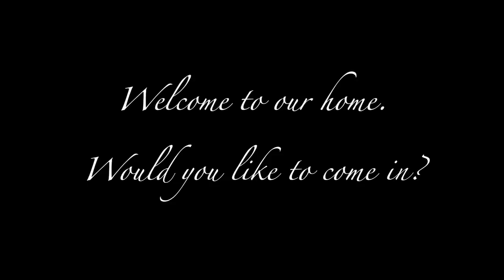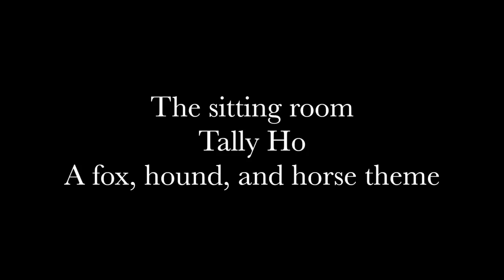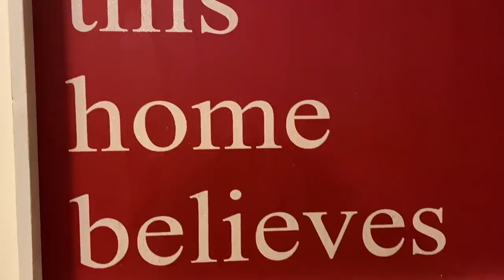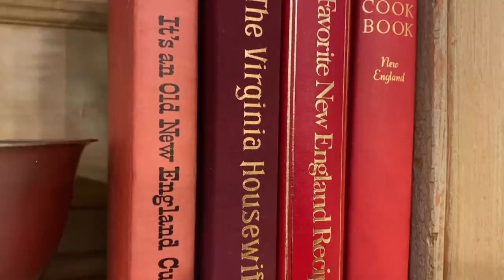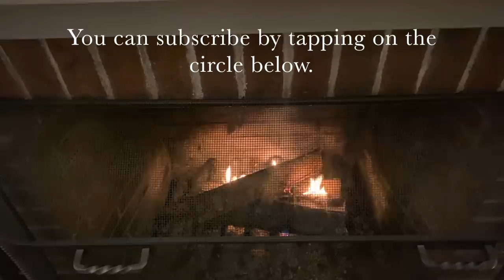A Traditional New England Christmas Home tour 2020. Our 1836 Colonial home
A new Traditional and classic Christmas Home Tour 2020. Come take a peek inside our 1836 Colonial home all dressed up for our Traditional New England Christmas Home tour for the 2020 season. I'm sharing several of our unique, yet classic, Christmas trees decorated to complement each room.

We have a dried fruit, cinnamon ornaments, and copper cookie cutters on our kitchen Christmas tree, foxes, hounds, horses and mice adorn our hunt theme tree, which is in our New England style sitting room, the Christmas tree in our historic maritime room was decorated to blend well with an oil painting, and the Christmas tree in our family room is decorated with vintage and sentimental family ornaments.

I have more Christmas trees in the home, but I think that's enough to share, at least for now.  I hope you will feel like you are seeing one of those beautiful homes you might see in a home and lifestyle magazine.

If you like the Grand Millenial Style, Traditional Decorating, Classic Interiors, and a blend of old and new, then I think you might enjoy our Christmas house tour.

Most of the rooms I have simplified my Christmas decorating from the past and used a lot more natural decor such as dried fruits, fresh evergreens, ivy, and rose hips from the yard on our on our trees and garlands.

Crimson, Cranberry, and Red are the Traditional Christmas color I used a lot of in this Christmas Home Tour.

If you enjoy YouTube videos like Martha Stewart videos, the vintage Martha Stewart shows, I hope you will enjoy my home and lifestyle YouTube channel New England Fine Living where I hope to inspire others to enjoy fine living, simple pleasures, and a life well lived, no matter how simple or grand. .

COME SAY HELLO AT MY OTHER VIRTUAL HOMES!

FIRE LOG I'M BURING IN THIS VIDEO

Clothing & Accessories:

• Circus Sam Edelman Boots
• Tory Burch handbag.
• My Garden Clogs

Please keep in mind that New England Fine Living may receive commissions when you click any links and make purchases, but the prices listed are not increased. It is part of how I help support our family. However, this does not impact my reviews and comparisons and I will only share what I like or would like myself. I try my best to keep things fair and balanced, in-order-to help you make the best choice for you.

New England Fine Living
Groton, MA 01450